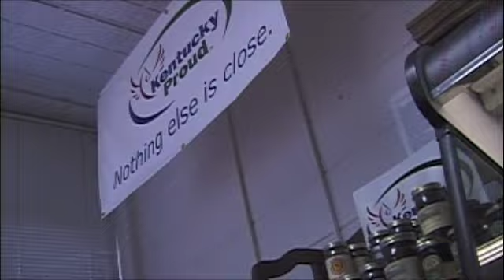The Basic Pantry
organic